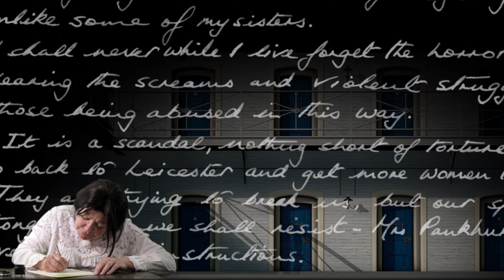Always and always facing towards the light trailer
Alice Hawkins' remarkable and inspiring story will be brought to life with live performance, a spectacular local choir and an incredible video projection on the historic Corn Exchange.

This major event - celebrating Alice’s story and closely linked to International Women’s Day – is not to be missed on Sunday 3 March 2019.

Free event wristbands are now available in advance from Visit Leicester on Gallowtree Gate.

For full event details visit:
visitleicester.info